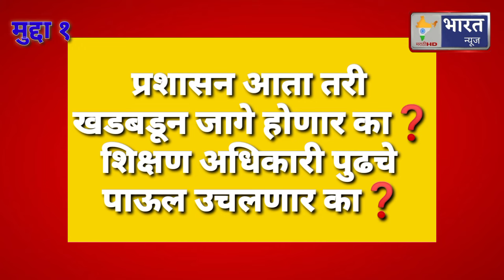घंटाब्री जिल्हा परिषद शाळेकडे प्रशासनाचे दुर्लक्ष